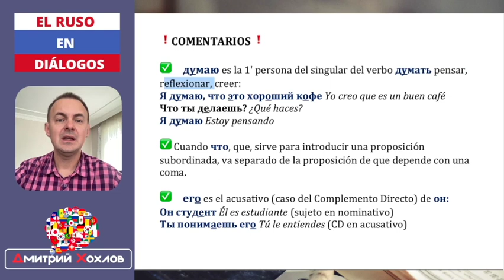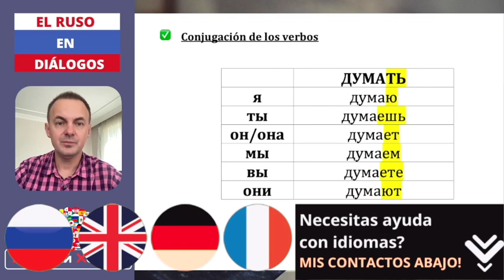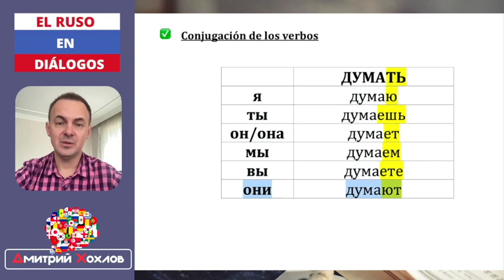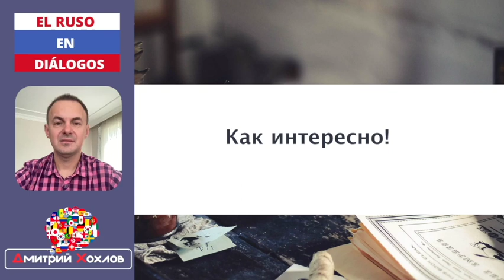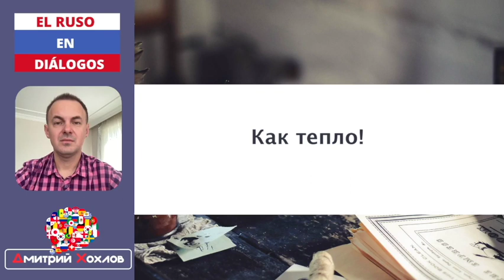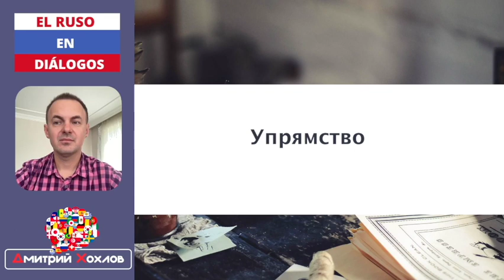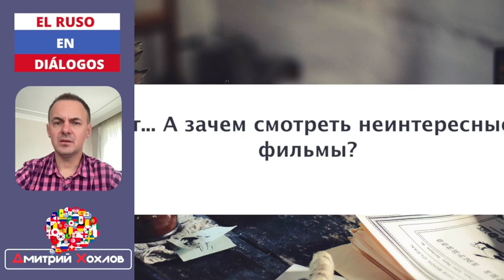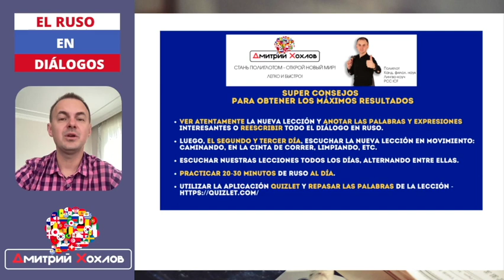"Упрямство"I RUSO en DIÁLOGOS 11 I EL RUSO BÁSICO de CERO a NIVEL A2 en 50 diálogos!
RUSO en DIÁLOGOS I Diálogo 11 I EL RUSO BÁSICO de CERO a NIVEL A2 en 50 diálogos!

Hoy continuamos nuestro curso  "Ruso en diálogos" con la metodología de Assimil - aprender el Ruso en diálogos modernos es interesante, fácil y divertido. Conmigo  trabajaremos diálogo por diálogo y pasaremos de cero a un ruso básico A2 en 50 diálogos.

👉Únete a mi canal de Telegram, donde podemos conversar más y mucho más rápido

En este vídeo vamos a hablar sobre peliculas y aprender algunas frases utiles por ejemplo «Я думаю, что…», «Не нравится и всё», «Что ты делаешь?». Tambien al final de este video vas a conjugar facilmente el verbo pensar / думать en Ruso. Entonces toma tu bebida favorita, ponte cómodo y поехали!

👉 Especialmente para ti, ya he añadido todas las nuevas expresiones a nuestra carpeta en la app de Quizlet:

❗¿Quieres aprender idiomas de forma eficaz conmigo o necesitas asesoramiento lingüístico?

El proyecto del políglota y profesor de idiomas Dmitry Khokhlov

Me llamo Dimitri, soy políglota, entrenador lingüístico, profesor de idiomas y viajero apasionado.  Actualmente hablo 7 idiomas, los tres últimos los he dominado por mi cuenta utilizando mi propia metodología de linguo-coaching: ¡aprender idiomas de manera interesante, fácil y divertida!

En mi canal encontrarás muchas cosas relacionadas con Rusia, los rusos, el ruso y otros idiomas. Compartiré mi experiencia en el aprendizaje y la enseñanza de los idiomas, vídeos interesantes sobre Rusia y ¡aprenderemos ruso juntos!

Mis idiomas 😉

(1) 🇷🇺 Ruso
(2) 🇩🇪 Alemán
(3) 🇬🇧 Inglés
(4) 🇪🇸 Español
(5) 🇧🇷 Portugués
(6) 🇫🇷 Francés
(7) 🇹🇷 Turco

¡DIMITRI tu amigo ruso!